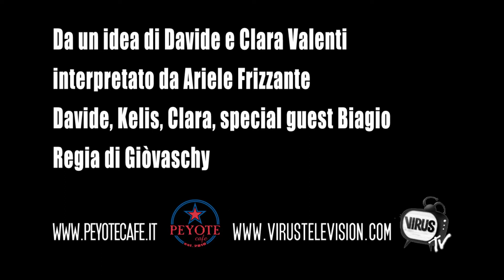Christmas Stories. Buon Natale 2014 dal Peyote cafè!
Torna il classico video di Natale del Peyote, con la partecipazione straordinaria di Ariele Frizzante.

Davide, Clara, Kelis e il piccolo Biagio vi fanno tanti auguri di Natale!

Peyote cafè
Magenta